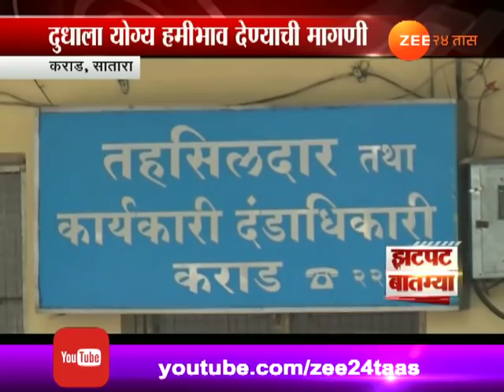झटपट बातम्या - २७ डिसेंबर २०१७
Zatpat Batmya 27th December 2017